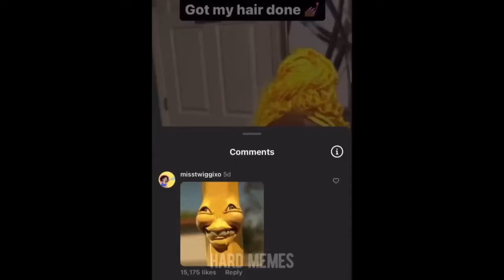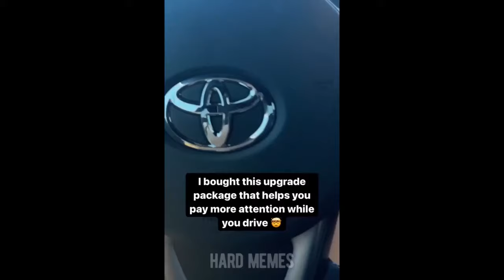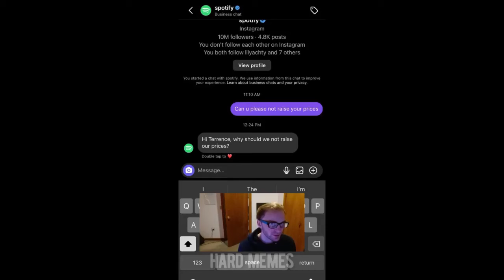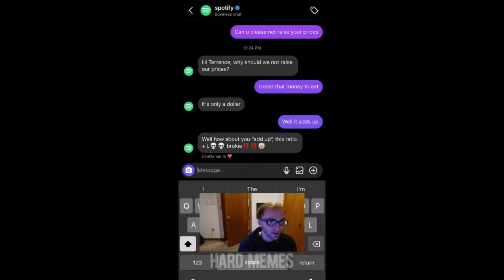offensive memes / ylyl challenge v126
Key Moments
0:00 Intro
0:02 - 8:21 Video
8:22 Outro